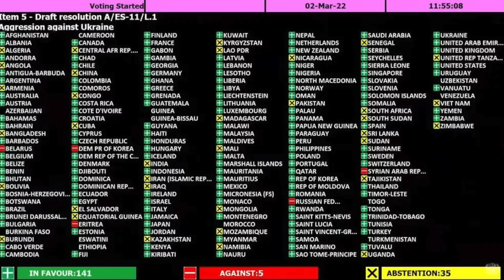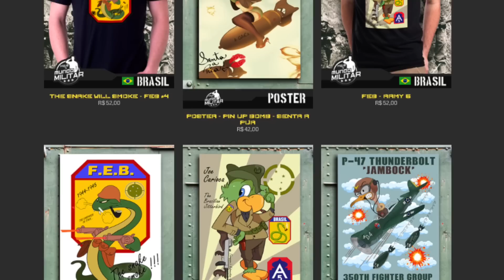"Quando um não quer, dois não brigam" – Por que isso não faz nenhum sentido no caso da Ucrânia?